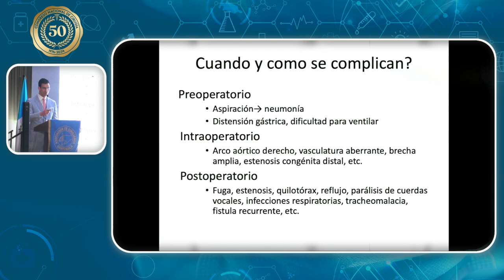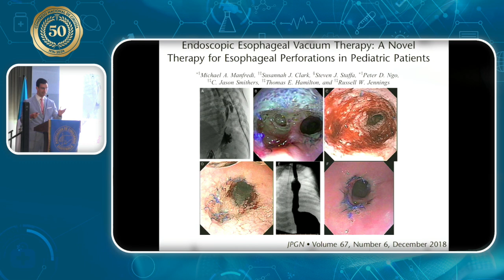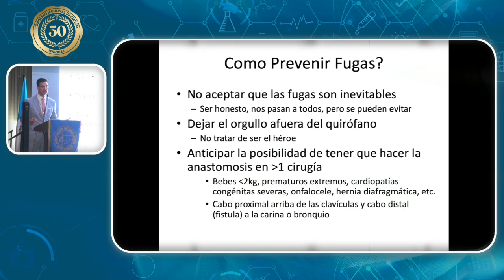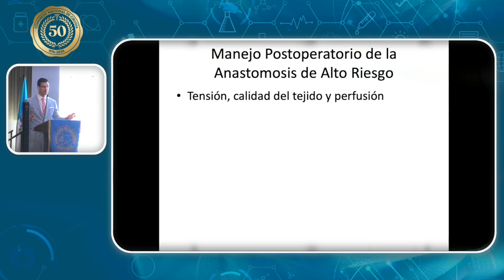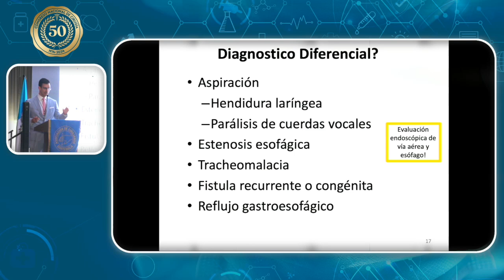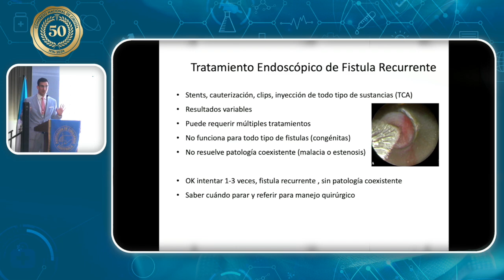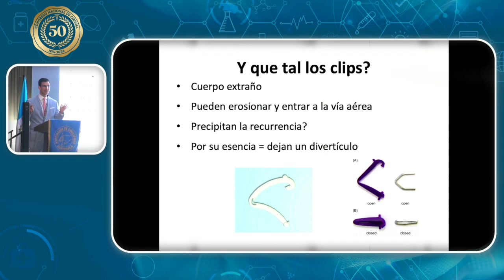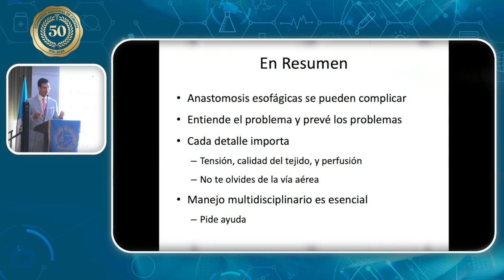Manejo y Prevención de las Complicaciones en Atresia de Esófago